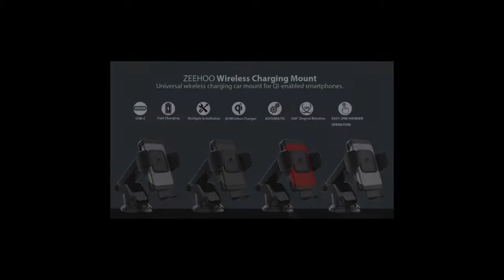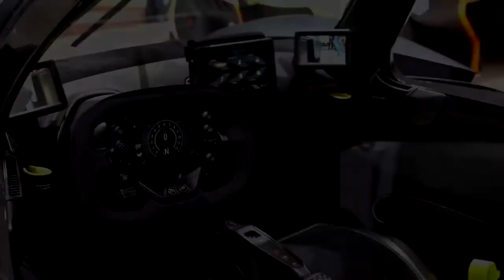10 Most Expensive Cars In This World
10 Most Expensive Cars In This World .
Today in this video we are going to show you the top 10 most expensive cars in the world. Note that only the  cars which are still in production are included in the list. You will enjoy these  beautiful hyper cars. All the information provided in this video are true to the best of our knowledge.Thanks

Wireless Car Charger